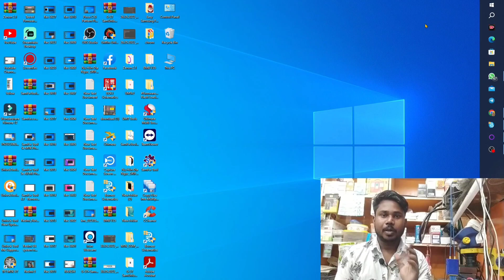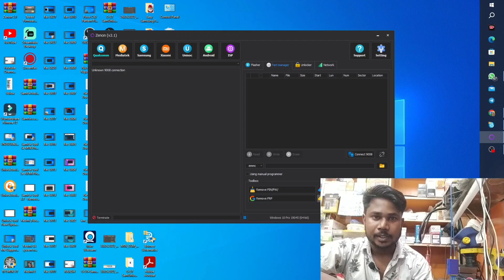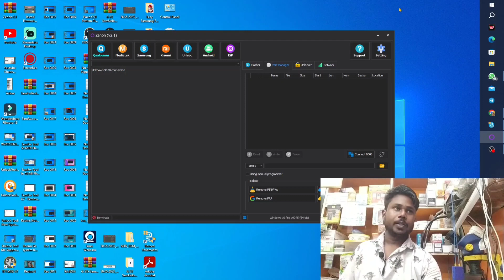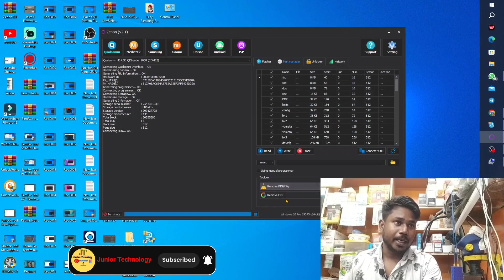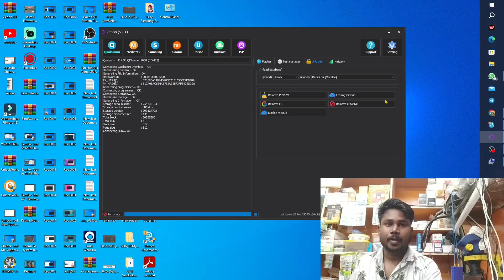Latest New Free Tool || Zenon Tool v2 1 || Samsung, Xiaomi, Android, SPD, Qualcomm, MediaTek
Welcome To Junior Tecnology  Channel